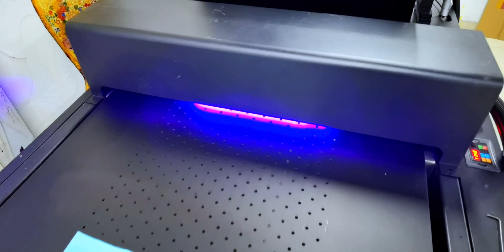UV Printer, Single Pass Printer